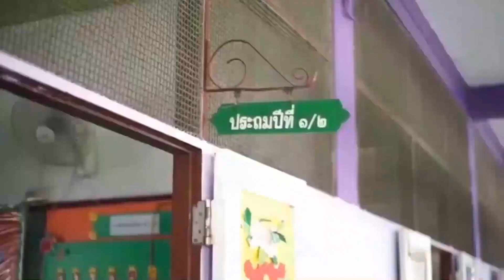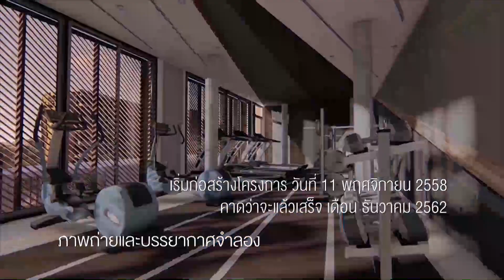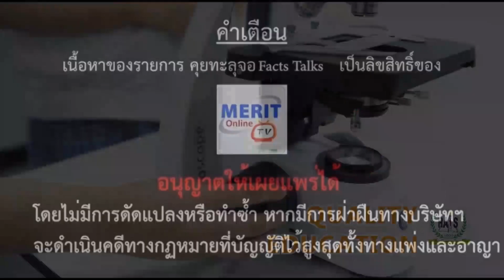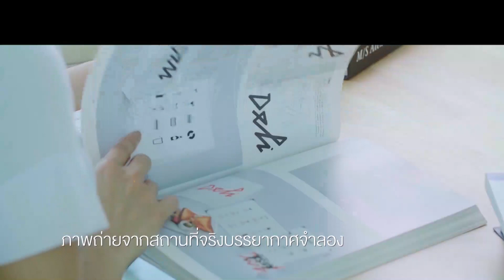คุยทะลุจอ Facts Talks | EP.138 RISHI SUNAK TRUST IS EARNED and I WILL EARN YOURS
คุยทะลุจอ Facts Talks | EP.138  RISHI SUNIK:TRUST is earned and I will earn it from YOURS